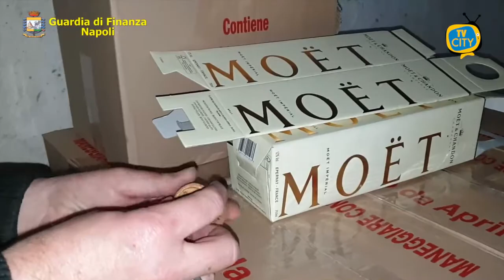Champagne e olio contraffatti: sequestrata fabbrica clandestina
Il Comando Provinciale della Guardia di Finanza di Napoli ha sequestrato a San Giuseppe Vesuviano una fabbrica clandestina utilizzata per il confezionamento di bevande.
Individuati quasi 1400 litri tra champagne, olio ed alcool etilico privi delle indicazioni obbligatorie in materia di tracciabilità alimentare e contraffatti.
In particolare, gli specialisti hanno scoperto un opificio perfettamente allestito per l’etichettatura di bottiglie contenenti falso champagne a marchio “MOET & CHANDON” nel seminterrato di un edificio residenziale.
Sequestrate 774 bottiglie di champagne, 804 di olio “SAPIO” e di alcool etilico delle distillerie “LA SORGENTE” e “FIUME”, nonché 129.400 accessori per il confezionamento, fra tappi, etichette, contenitori in cartone, capsule copri-tappo in alluminio, con loghi e falsi marchi “MOET & CHANDON”, “OLIO SAPIO”, “OLIO SAN COLOMBANO” e “MADE IN ITALY”.
Sequestrati anche 1.100 contrassegni di stato per bevande alcoliche con il logo contraffatto della Repubblica Italiana e denunciati i titolari, una 55enne e un 48enne originari di Sarno, per contraffazione e ricettazione.
Se immessi sul mercato, i prodotti avrebbero consentito un guadagno di oltre 120 mila euro.